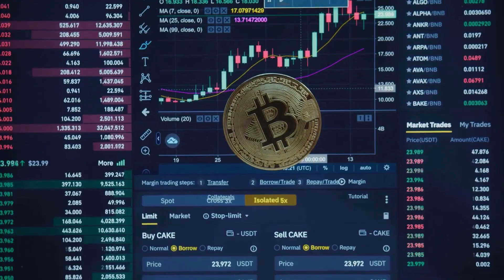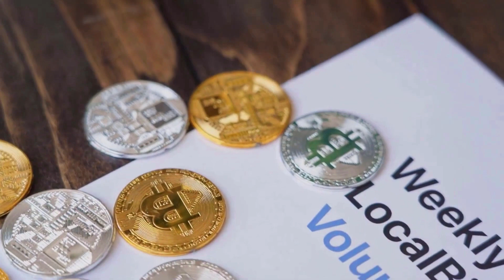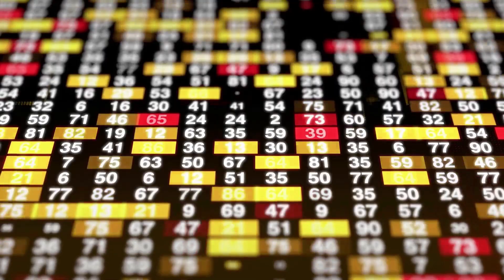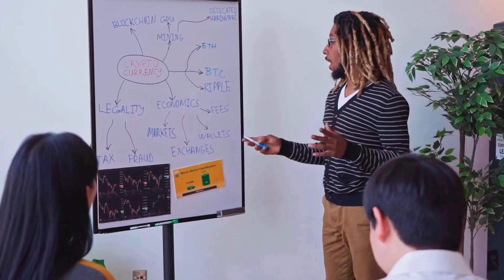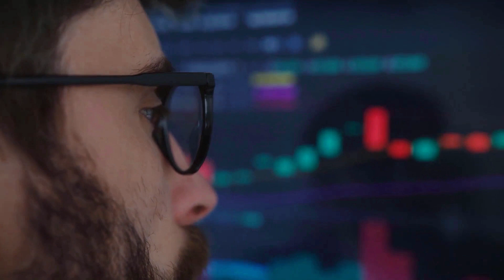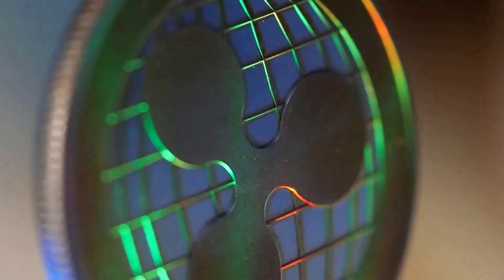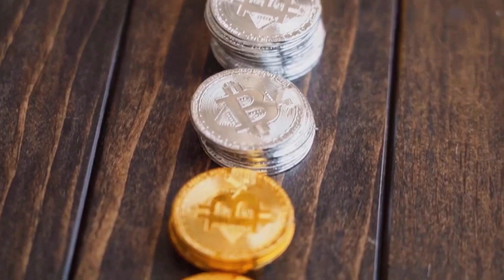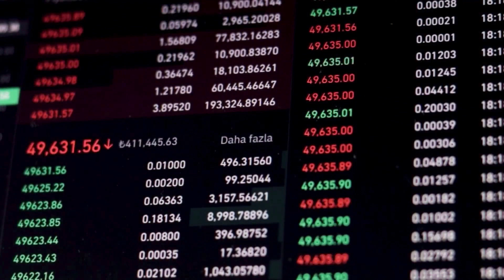FLOKI INU PRICE WILL +3000% HERE'S WHEN?? - FLOKI LATEST NEWS PRICE PREDICTION & UPDATES